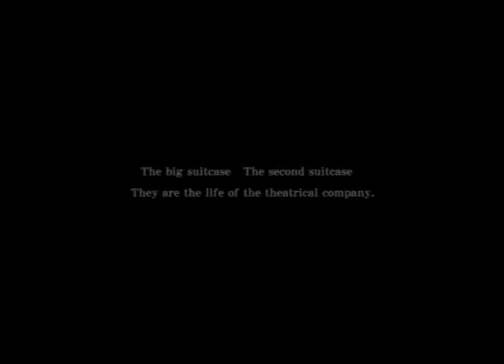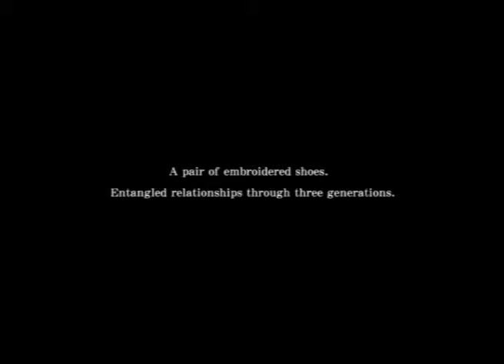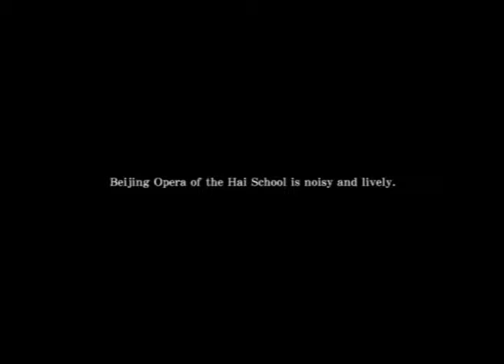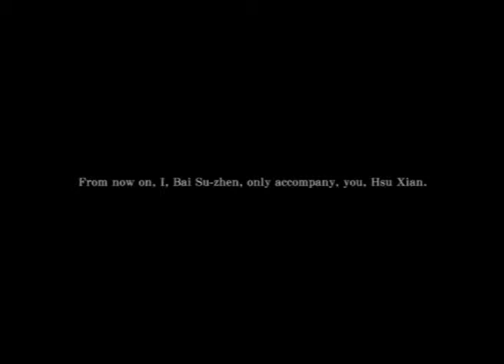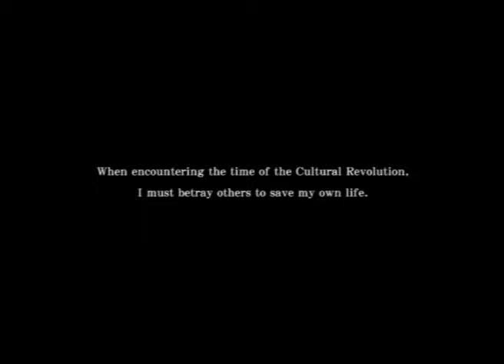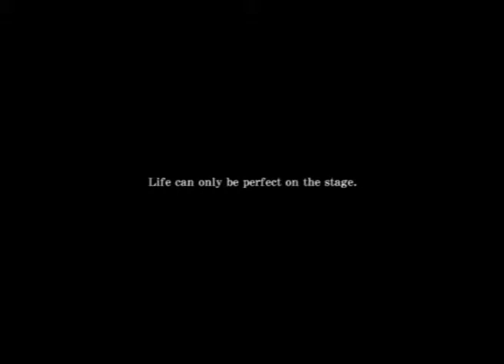GuoGuang Opera Company《One Hundred Years on Stage》